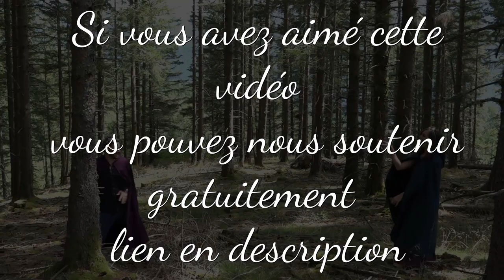ENCANTO - Le SECRET des vêtements -THÉORIE - DISNEY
Réseau sociaux :
Pour nous soutenir :
Nous contactez :
►Skype : LesSuccesseurs
Remerciement :
/!\ IMPORTANT /!\